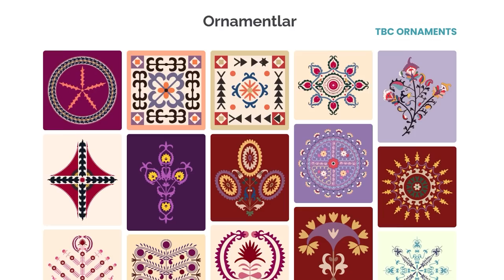O'zbekistonni qanday ekologik inqirozlar kutmoqda? | Erkin Abdulahatov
Ushbu sonda "O'zgidromet" mutaxassisi, iqlimshunos, doktorant Erkin Abdulahatov bilan O'zbekistonga qanday ekologik inqirozlar xavf solayotgani, iqlim o'zgarishi va global ishishning hayotimizga ta'siri haqida suhbat olib bordik.

Ornaments – bu TBC Bank Uzbekistan ijtimoiy loyihasi bo'lib, uning maqsadi O'zbekiston amaliy san'ati va xalq amaliy san'atining raqamli bezaklarining to'liq raqamli katalogini yaratish, bu bezaklardan  kelajagdagi o'z mahsulotini brendingida foydalana oladigan har bir kishiga taqdim etish edi.

Taymkodlar: